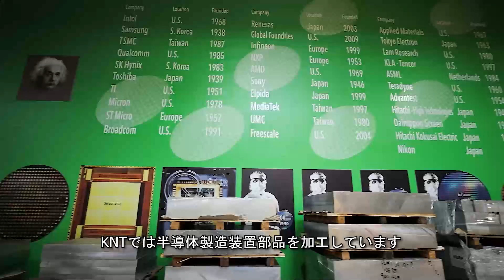半導体製造装置部品加工の高能率化（KNT Inc.様）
KNT Inc.様（アメリカ・半導体製造装置部品メーカー）にマキノ製品導入の効果についてお聞きしました。
精度の安定したマシニングセンタとモジュールMMC2の高能率生産システムを高く評価いただきました。

パレット搬送システム・モジュールMMC2の詳細はこちら↓

オンラインイベントのお知らせなど
メールマガジンのご登録はこちらまで